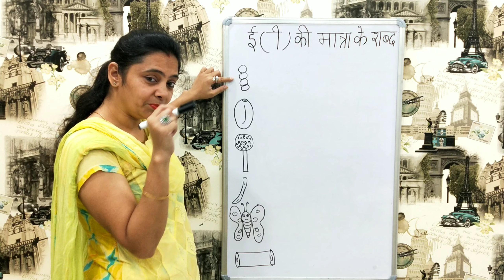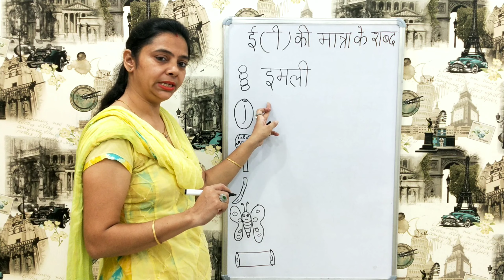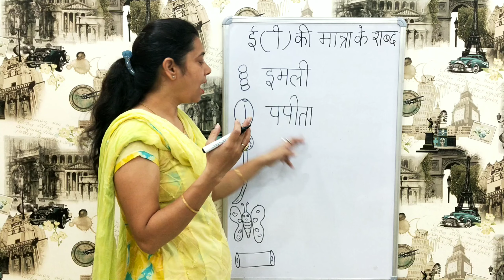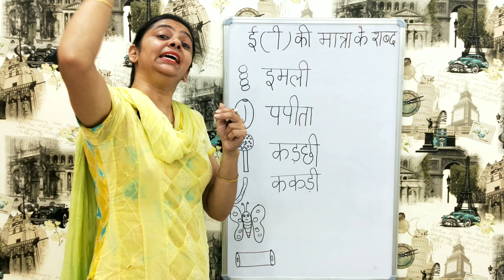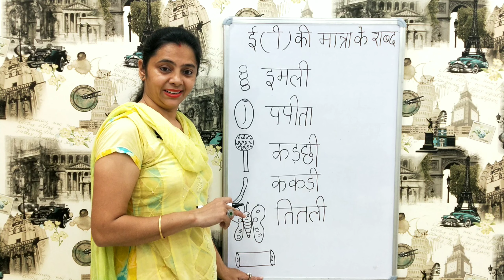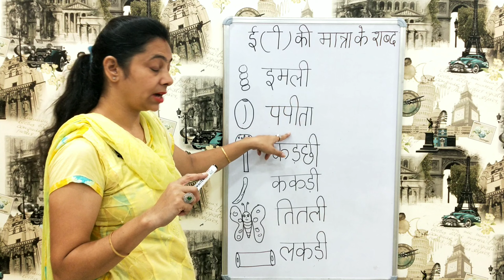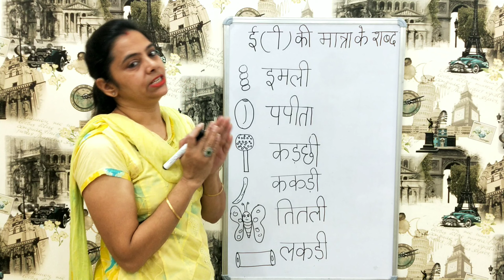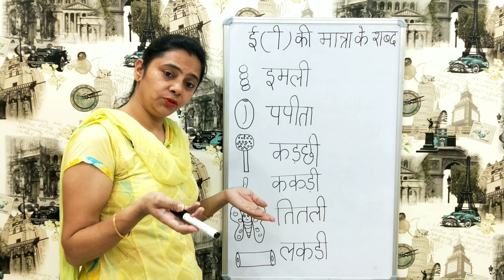Badi e ki matra k teen varno k shabd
बड़ी ई की मात्रा|| Kindergarten kids

Friends is video main maine aapko badi e ki matra teen varnan ke sath aur chitra ke sath sikhai Hain. aur iski awaaz kaisi hoti h is baare m bhi bataya h. if you like this video then please do like share and subscribe.

Our another videos links-

(3) Chhoti e ki matra-

(4)Badi e ki matra do varno k saath

About channel-
My channel consist videos which are very beneficial for KIds it includes curricular and non currricular activities. Basically this is for overall development of small kids.

Social media platforms:

2.Facebook- Richa Kapoor
3. Instagram- richa.kapoor81
4. Twitter-@RichaKapoor_81